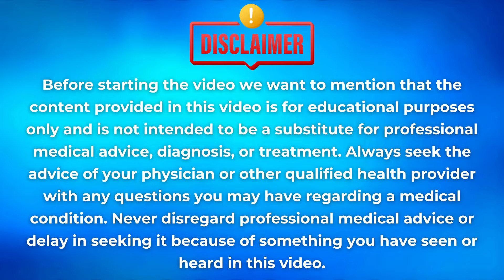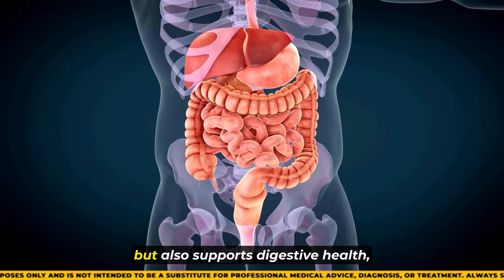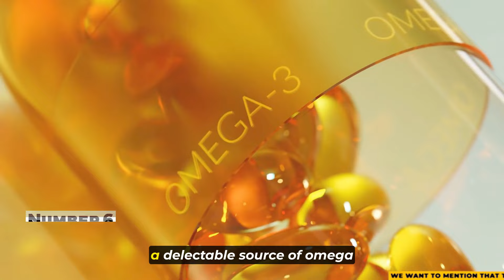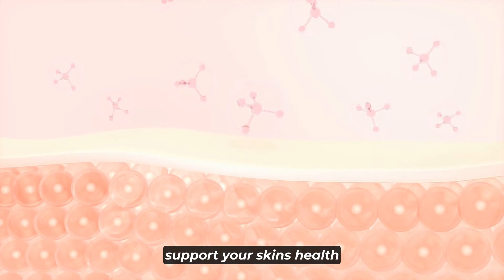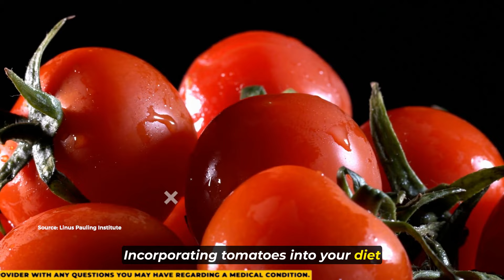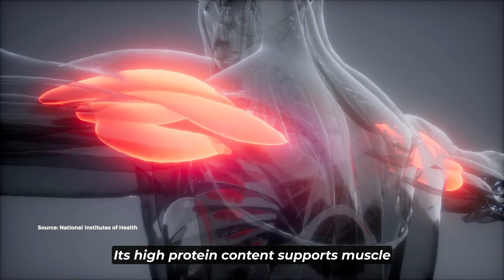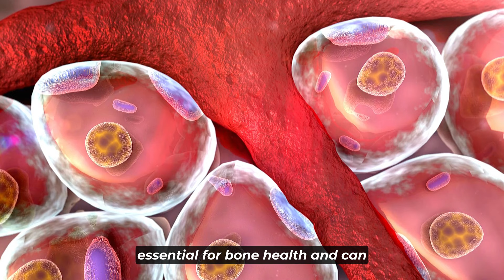12 Breakfast Foods That Will Help You Look YOUNGER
Unlock the secret to youthful radiance with our guide to breakfast foods that can turn back the clock on aging! In this video, we reveal 12 delicious and nutritious morning meal options that are packed with age-defying properties.

From antioxidant-rich berries to omega-3 fatty acid-packed salmon, each of these breakfast foods is carefully selected to promote skin health, boost collagen production, and fight the signs of aging from within. Join us as we explore the science behind how these ingredients can help you maintain a youthful appearance and glowing complexion.

Discover how simple dietary changes can make a big difference in your quest for timeless beauty. Whether you prefer a hearty oatmeal topped with berries or a nutrient-dense avocado toast, there's something for everyone in this comprehensive list of breakfast foods that will help you look younger.

Start your day off right and embark on a journey towards ageless beauty with these rejuvenating breakfast options.